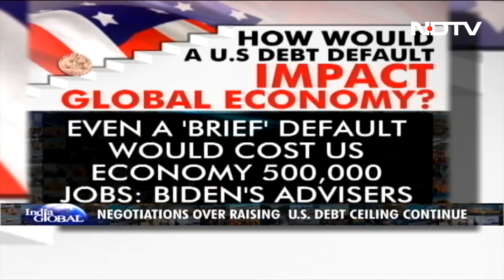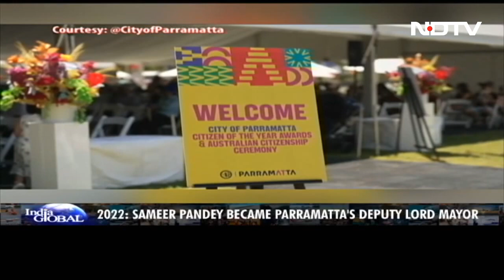Will India Weather US Debt Default Storm? | India Global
India Global: Prime Minister Narendra Modi has been on a diplomatic roll this week. On this episode of India Global, we get you an exclusive with Australia's first Indian-origin Lord Mayor along with a ground report from Australia's 'Little India'. We also look at whether India can broker peace between Russia and Ukraine. Additionally, as the US appears to be nearing a deal to cut spending and raise the debt ceiling, we also look at how this impacts us in India. All this and more on India Global with NDTV's Parmeshwar Bawa.